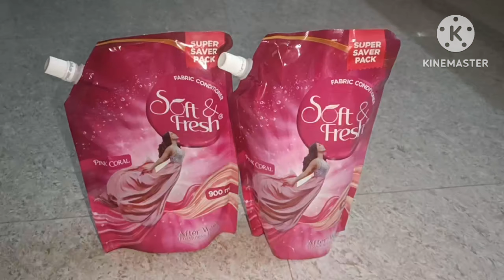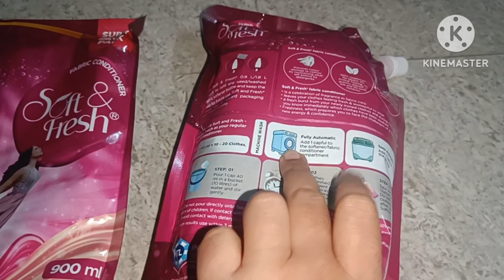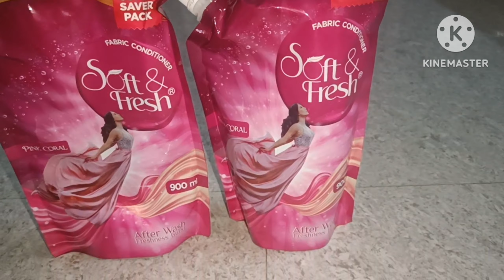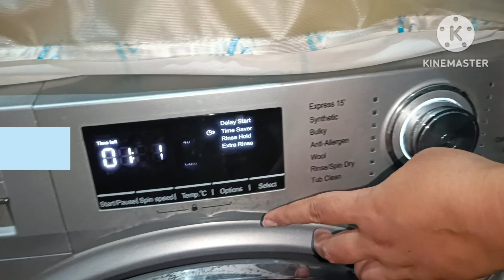ఇప్పటి వరకు ఎవ్వరైనా ఇది తీసుకొని వాడకపోతే వెంటనే తీసుకుని వాడండి/ ఇలాంటి సువాసన ఎక్కడా చూసి ఉండరు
product link:

Soft & Fresh Combo Pack of Pink...

game changer

this conditioner is a game-changer. It takes my laundry to a whole new level of excellence. My clothes feel like a cozy embrace, and the fragrance is simply divine. It's an experience I look forward to with every wash.